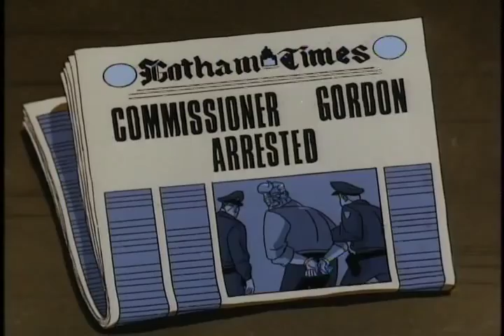Commissioner Gordon arrested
From Batman: The Animated Series episode "Shadow of the bat part 1"